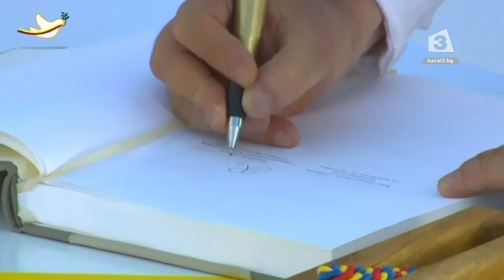Колумбийският президент получи Нобеловата награда за мир